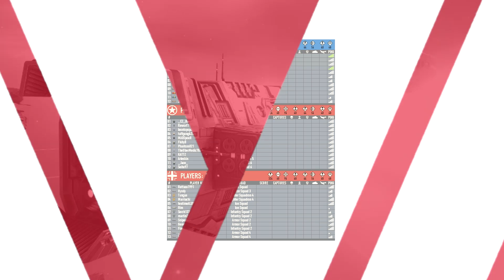Heroes and Generals Gameplay (ft. The Shermanator) - Russian Infantry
Stuck in a three way battle myself and Sherman use the Russians to fight both Americans and Germans at the same time! We push our objective hard and leave plenty of bodies in our wake.